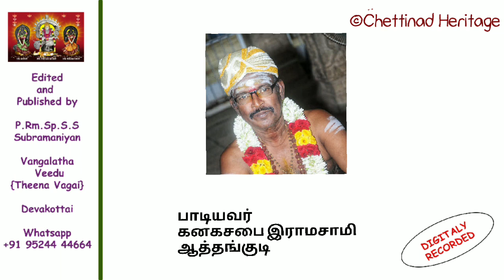என்ன மணக்குது எங்கே மணக்குது கருப்பண்ண சுவாமி by கனகசபை ராமசாமி